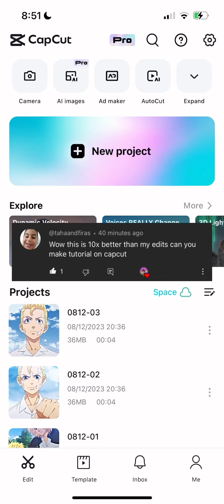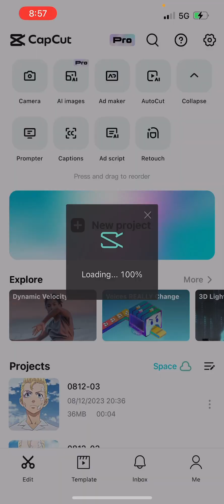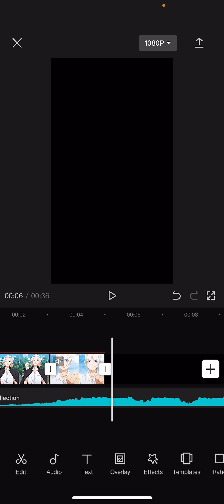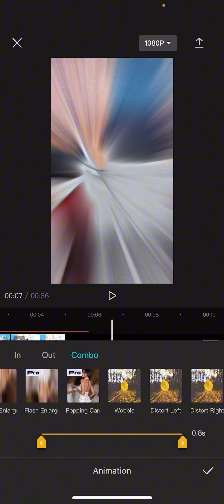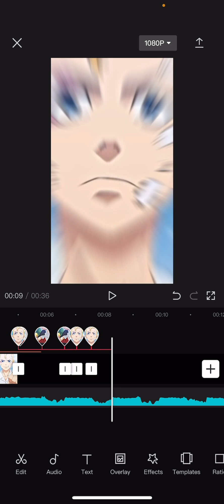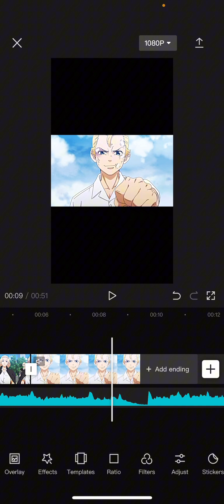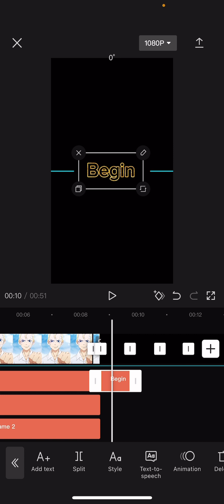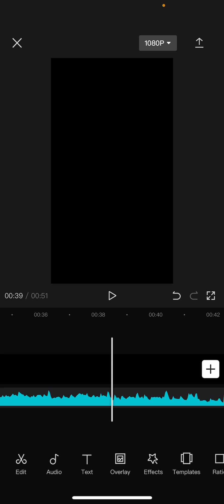YouTuber vs YouTuber tutorial (I tried my best 😭)